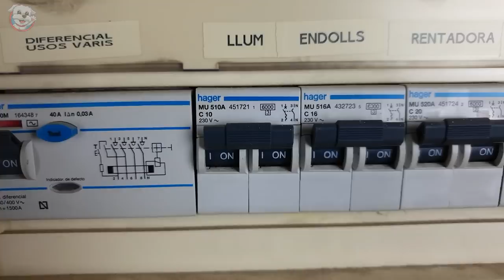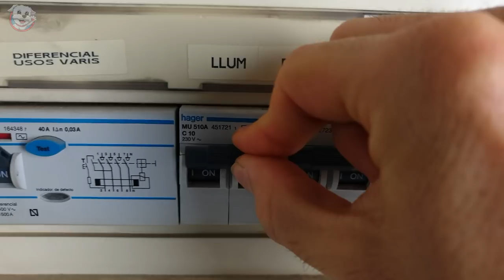No Saco a Pasear a MI PERRO y pasa esto...😱🐶Anima Dogs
Mi perro se enfada mucho conmigo porque se me olvidó sacarlo a pasear! 😱😱😱Si quieres descubrir lo que Dasha me hace por haberme olvidado de sacarla a pasear no lo creeréis!!